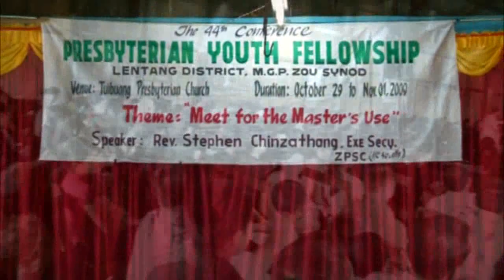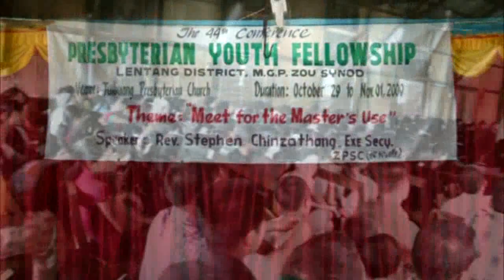Zo Vontawi @2010 |Na Pasian min Bange